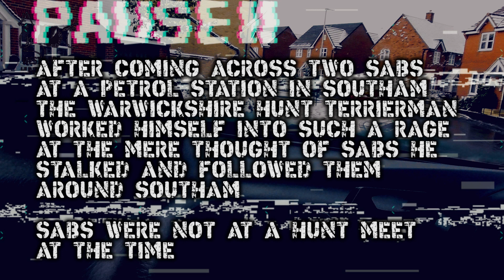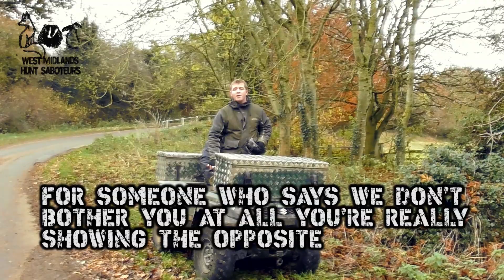Terrierman stalks sabs around Southam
Sabs stalked around southam by Warwickshire Hunt Terrierman

Just so we are all absolutely clear, Warwickshire Hunt terrierman Danny Clews is not worried by hunt sabs. Not one bit. Not one bit.

Or so he says. In fact the mere sight of sabs filling up at a petrol station in Southam was enough to send Clews into such a rage at the thought of hunt sabs that he proceeded to follow and stalk them around Southam. The two sabs were not at a hunt meet at the time yet Clews followed them into the petrol station, into a housing estate, did a few laps around a layby on the road out of Southam and then continued to follow them and stop with them at all proceeding laybays.

This is not the first time Clews has followed a sabs vehicle into a layby whilst not at a hunt meet.

We take stalking and harassment very seriously, especially since members of our group have in the past had their homes visited by hunt members, had their tyres slashed, car windows put through, death threats and most recently had petrol poured through their letter box.